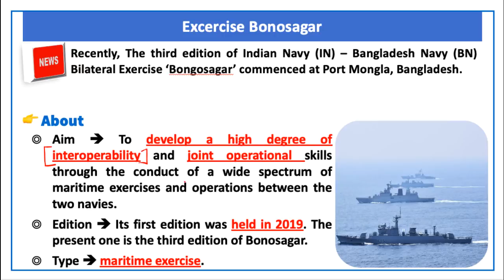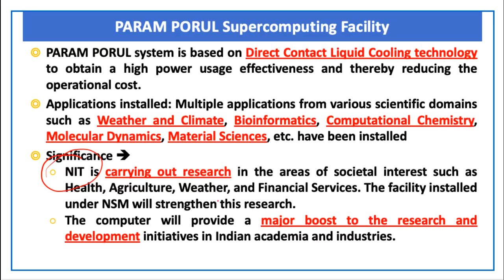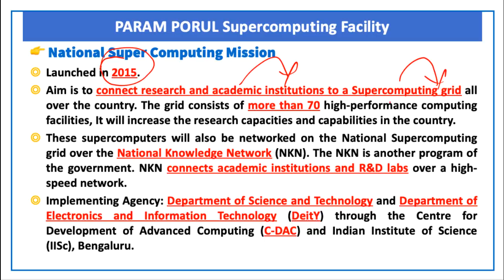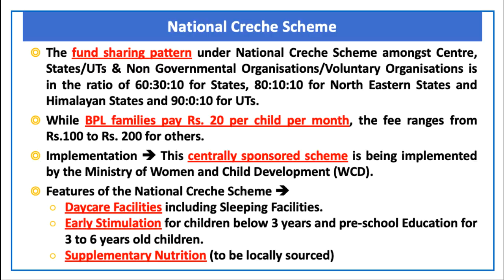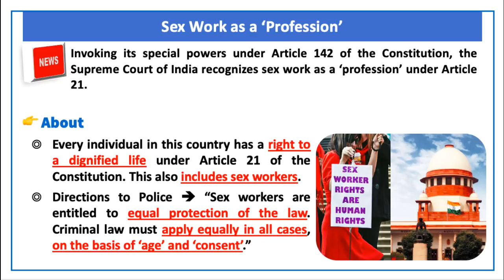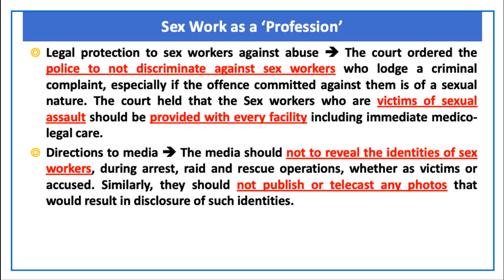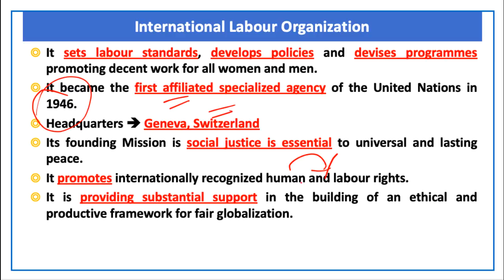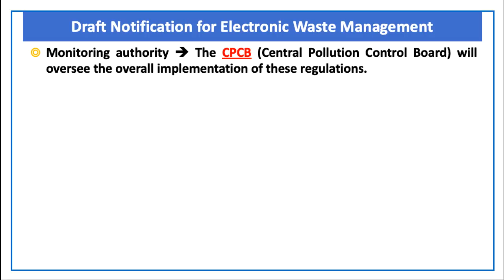The Hindu Current Affairs | 27 May 2022 | Prelim Booster News Discussion| Devendra Sir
00:00 - Introduction
00:10 - Excercise Bonosagar
01:24 - PARAM PORUL Supercomputing Facility
04:41 - National Creche Scheme
08:20 - Sex Work As A Profession
11:37 - National Achievement Survey
12:55 - International Labour Organization
14:34 - Draft Notification For Electronic Waste Management
16:18 - Try This PYQ 2013
16:38 - Quick Revision
17:03 - Thank you